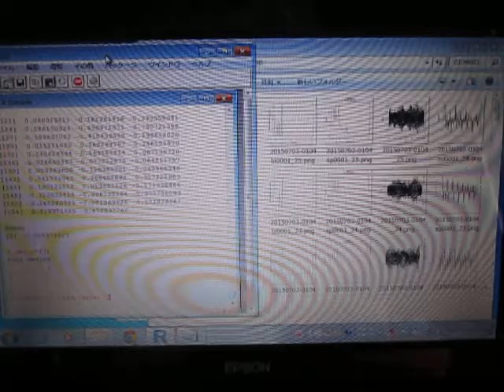超音波の音圧測定解析 Measurement and Analysis of Ultrasonic Wave